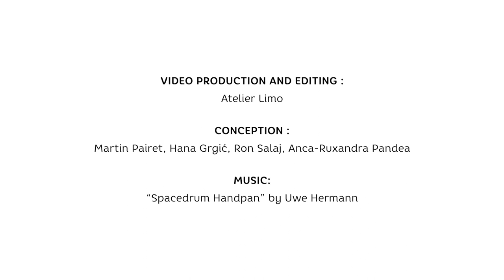Online Course – Week 4: Preparing for Taking Action Against Hate Speech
Hate speech is complex and there is no “one-fits-all” responses to the phenomenon. The action depends on the instance of hate speech, our relation to that instance, what we want to achieve with our intervention and what tools we have. In this video, Martin suggests steps to prepare to take action, and gives an overview of all the possibilities that exist to fight effectively against hate speech.

ONLINE COURSE

Week 1

Week 2

Week 3

Week 4

Week 5

HOSTED BY

Mott Foundation

LINKS